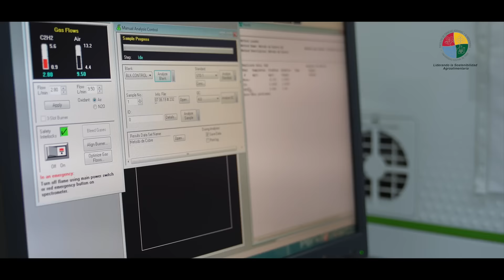Grace Cea Estudiante de Ingeniería en Alimentos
Testimonio: Grace Cea - Estudiante de Ingeniería en Alimentos de la Facultad de Ciencias Agrarias y Alimentarias UACh